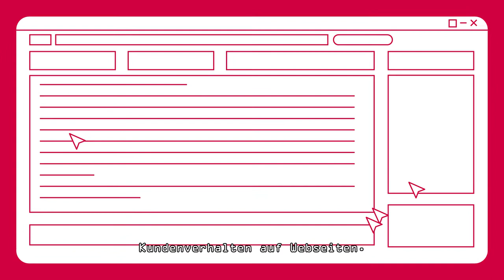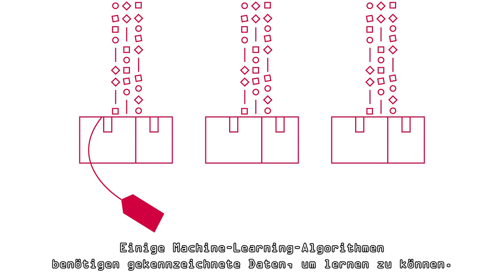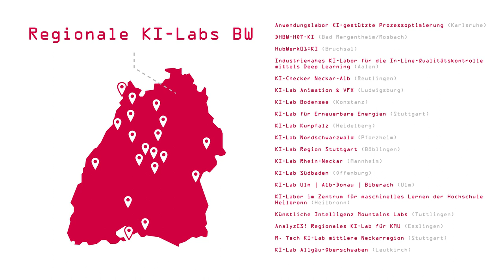KI-Transfer BW: Datenbeschaffung und Datenaufbereitung (Part 3)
Daten sind das neue Gold, doch woher kann man Daten für den KI-Einsatz gewinnen, welche Voraussetzungen müssen diese erfüllen und wie kann man sie gut für KI aufbereiten? Auf diese Fragen wird im folgenden Video näher eingegangen.

Wenn Sie hierzu nähere Fragen haben, können Sie sich gerne an die regionalen KI-Labs und das Projekt KI-Transfer BW wenden die KMUs in Baden-Württemberg beim Einsatz von KI unterstützen.

Konzept: KI-Transfer BW (Niclas Renner (IAT) / Alexander Dregger (FZI/DIZ))
Produktion: RGMR (Maximilian Rügamer)
Gefördert durch: Initiative Wirtschaft 4.0, digital@bw und das Ministerium für Wirtschaft, Arbeit und Wohnungsbau

Das DIZ | Digitales Innovationszentrum ist eine gemeinsame Initiative des CyberForum e.V. und des FZI Forschungszentrum Informatik. Als virtuelles Kompetenzzentrum bündelt es bestehende Ressourcen und das Know-how der Partner und verwirklicht durch übergreifende Vernetzung den Grundgedanken der Digitalen Transformation. Von diesem besonderen Zusammenschluss aus wissenschaftlichen und wirtschaftlichen Akteuren profitiert der starke Mittelstand Baden-Württembergs. Das Ziel ist es, die Wirtschaft des Landes Baden-Württemberg – und hier im Besonderen den Mittelstand – nachhaltig in ihrem Digitalisierungsbestreben zu unterstützen und so die Digitale Transformation im Land ganzheitlich voranzubringen.